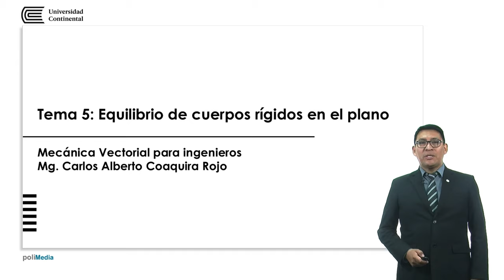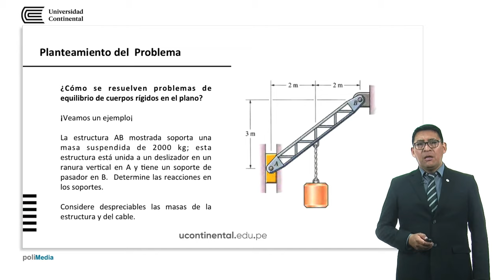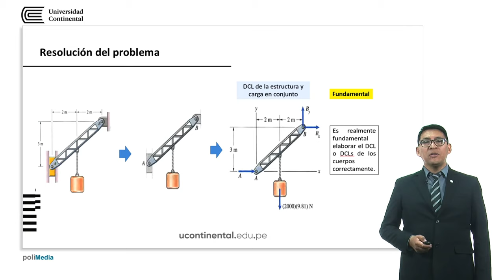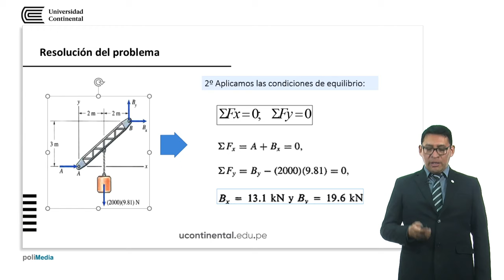Equilibrio de cuerpos rígidos en el plano